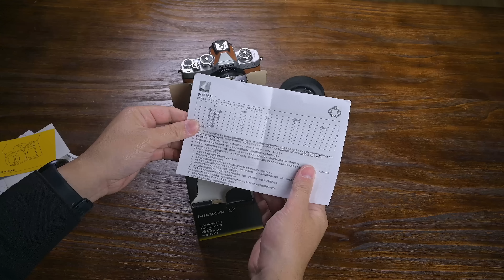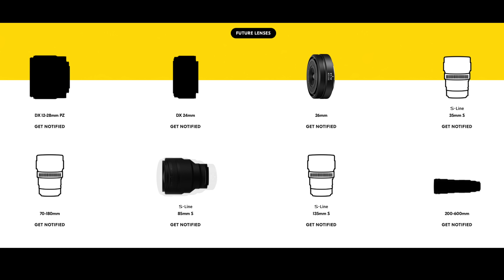Nikon 傳聞機鏡短評 + Nikkor Z 40mm f2 SE 特別版開箱 cc subtitle 字幕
Nikon Z Users Group Hong Kong